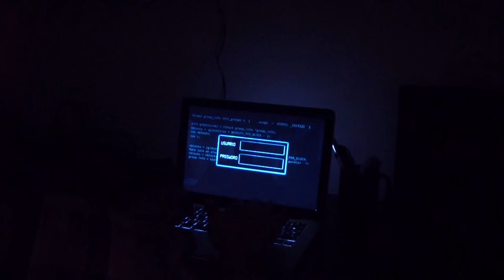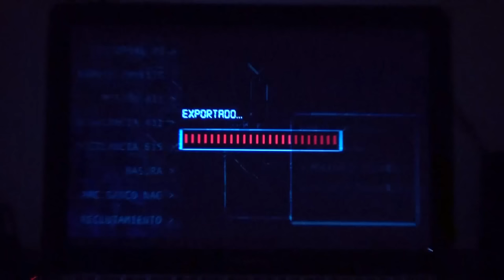411 - Promo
Video promocional de la serie web 411.
Una producción para el MediaLab Eafit